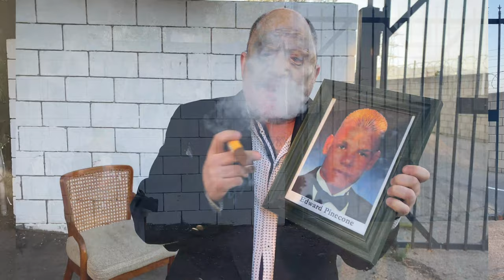Spookey Ruben - Hey Eddie (official music video)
First single off of Spookey's new upcoming full-length release *WHO DOES THAT?* on Cudighi Records!

Video created by: Spookey Ruben and Ben Van Howe
Shot on location in Frogtown, Los Angeles
Song written and produced by Spookey Ruben and Joey Rubenstein

LYRICS:
“Hey Eddie, let me tell ya something… I don’t wanna come across as a Debbie-Downer, but… I see you walking around campus with that stupid smile on your face… you gotta cut that shit. You young kids think life is all cupcakes and easter bunnies… but the world is going to hell… in a hand basket and there’s nothing you can do about it”

YOU ARE THE CHOSEN ONE
GOTTA DO WHAT NO ONE ELSE CAN DO
FROM HERE TO KINGDOM COME
IN THE WORLD WE LIVE IN THERE’S NOBODY BETTER

“Listen Eddie, it seems like you’ve been having a great year… playing soccer, taking guitar lessons - you’re gonna get out there with that big attitude, thinking life is a piece of cake, except:  _________________
I’m not tryin’ to rain on your parade Eddie, but ya see… the world is a cruel and unforgiving place. And the chances of you changing the world… Forget about it!”

Hey Eddie, are you there?
EDDIE??!#$%!?!

Iconic pop weirdo / filmmaker / Indie-cult favorite Spookey Ruben stunned the 'Alternative Music’ scene w/ his hyper-inventive kaleidoscopic debut album "Modes of Transportation Vol. 1” (©1995 TVT Records ) - music critics praising it as the 'Pet Sounds of the 90s’ - gained lots of airtime on Muchmusic / MTV, followed by a row of successes in Japan and Europe. A Canadian artist of many hats — Some may remember him from his early days in the progressive hardcore band TRANSILIENCE, his off-the-wall art shows OR from his self-directed eye-popping DIZZY PLAYGROUND Television series (exclaim!/Aux TV) feat. artists such as Ariel Pink, The Sea and Cake, Feist, Voivod, — has been cited as an influence by a panoply of indie pop mainstays, including Owen Pallett (Arcade Fire), Esthero and Chris Walla (Death Cab For Cutie).

Highly regarded as a pioneer on the Canadian Alternative music scene. His successes began in the mid-nineties with many of his self-directed independent videos making it into high rotation on MuchMusic and MTV (MTV2)  “Modes of Transportation Vol. 1” (TVT Records) Spookey's 'home-spun, playing-all-instruments' debut album shot to the top of music critics’ Top Ten lists catapulting him into world-wide acclaim, hailing the album as the 'Pet Sounds of the 90s' and 'a fantastical Lo-fi masterpiece'.

"Tommy Douglas? Spookey Ruben? - Which of these men is our greatest Canadian?" - Toronto Star

His eye-popping Live performances both with band and solo-acoustic have taken him around the world (USA, Europe and Japan) sharing the stage with likes of The Flaming Lips and Ben Folds Five. In more recent years he’s also been active as a pop producer (working with the likes of Ariel Pink and Esthero) and as a film/TV composer.

"Pop Fantasia Genius" - Mojo Magazine

With the launch of 'Spookey Ruben's Dizzy Playground' - a ongoing series of short films and live variety show, Spookey created a special place to stretch his imagination with music, humor and fantasy.  Guest starring in his antics are notable musicians such as Feist, Voivod, Maylee Todd, John McEntire (Tortoise/The Sea and Cake), Lips (Anvil), Teenburger (Ghettosocks & Timbuktu), to name a few.